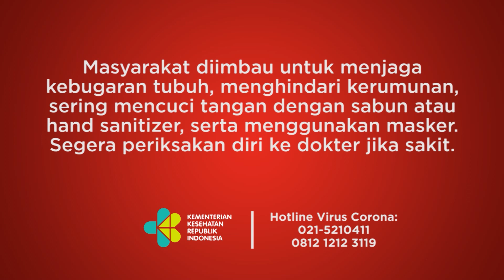Ada Bendera Mirip HTI di Deklarasi Anies Baswedan Jadi Capres 2024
TEMPO.CO - Ada bendera mirip organisasi terlasang HTI di acara deklarasi Anies Baswedan jadi capres 2024. Namun, sebelum acara dimulai sempat ada ketegangan karena panitia meminta agar bendera berkalimat tauhid yang dipasang peserta itu diturunkan. Kegiatan itu digelar kelompok bernama 'Majelis Sang Presiden Kami' di salah satu hotel di wilayah Pancoran, Jakarta Selatan, Rabu, 7 Juni 2022.